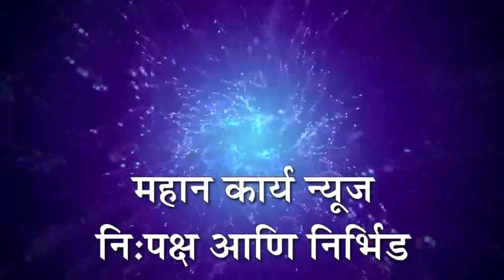पाऊस झाला गायब; राज्यात १,३८० टी.एम.सी पाण्याचा दुष्काळ